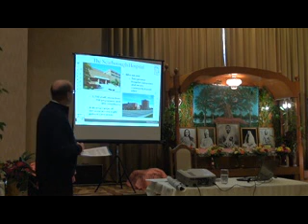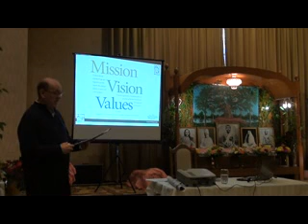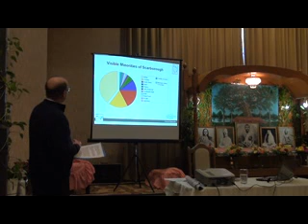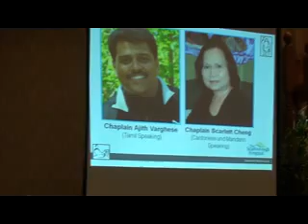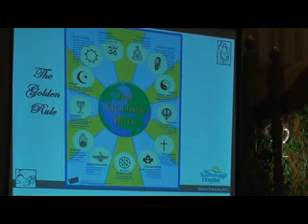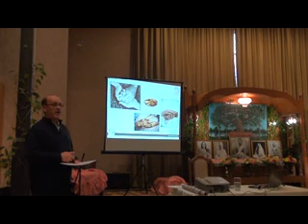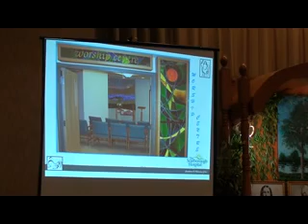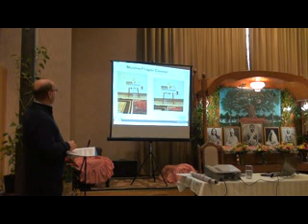Multi Faith Diverse Community by Fr. Eric Howes, Jan 2013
Delivered in January 2013.